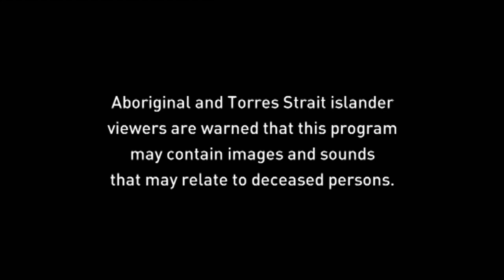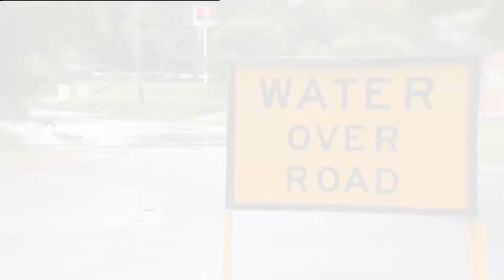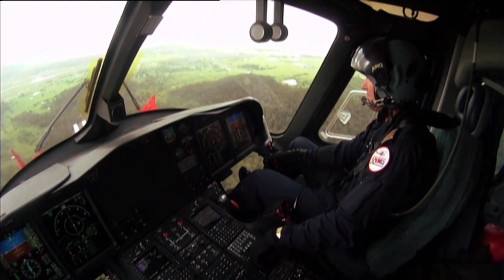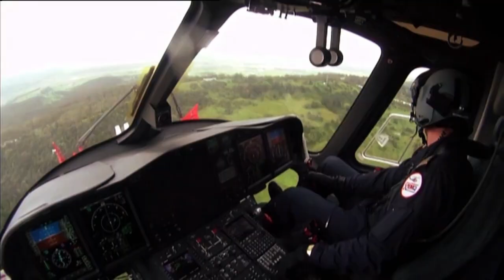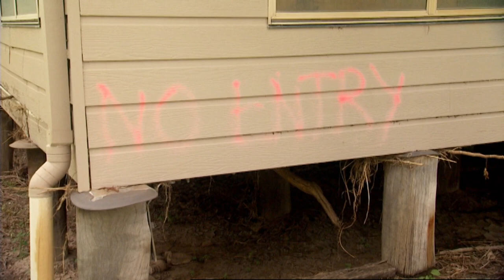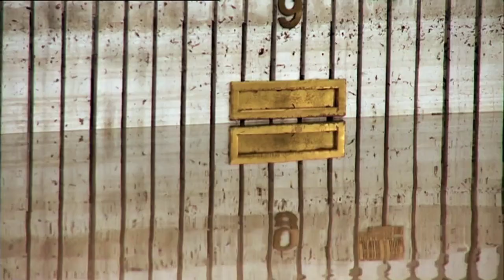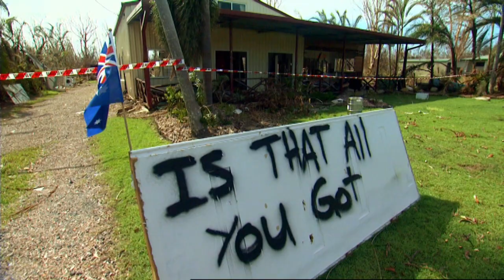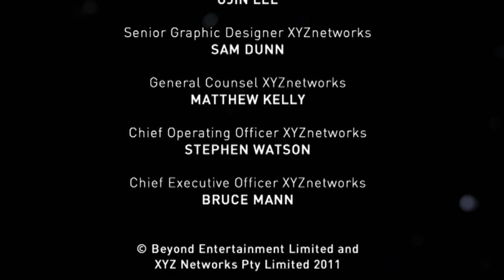The La Niña Strikes | Forecast for Disaster | S1E02 | Beyond Documentary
After 14 years of drought, Australia was hit by a Pacific Ocean weather phenomenon known as La Nina. In just two years the country was hit by bush fires, record rainfall, cyclones and floods. This documentary looks at the science behind the devastating weather, and the impact it had on so many lives.